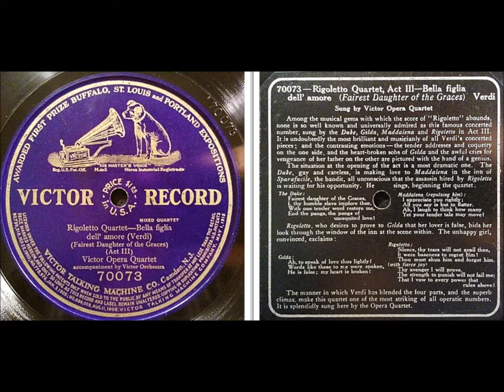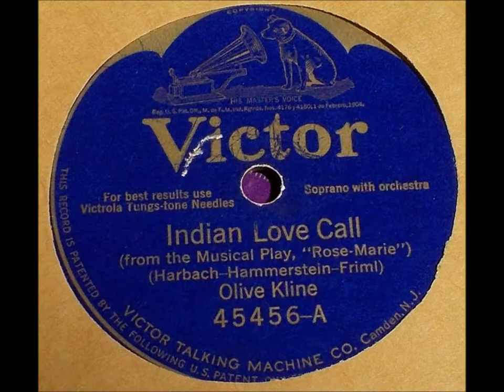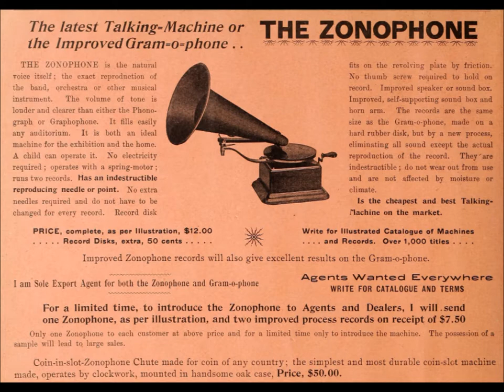Romberg song "Will You Remember?" Olive Kline & Lambert Murphy "Alice Green" & "Raymond Dixon"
The Romberg song "Will You Remember?" is sung by Olive Kline & Lambert Murphy

The label gives the singers' names as "Alice Green" & "Raymond Dixon"

Olive Kline made records exclusively for the Victor Talking Machine Company, beginning in 1912 and ending in 1935. In contrast to many singers invited to make records after they had already established themselves as concert artists, she used a successful recording career as a springboard for a concert career.

Victor's 1922 catalog states, "Until a year or so ago she was a member of one of the highest-salaried quartets in the history of American church music, at the West End Collegiate Church in New York. Declining an offer to appear in opera, she nevertheless gave up this position to devote her entire time to concert work and the making of Victor records."

She was born in Amsterdam, New York. Though sources give different dates, her birth certificate establishes that she was born on July 7, 1887. When she was around ten, her family (she had two brothers) moved to Schenectady, where her father worked as a General Electric employee. She began high school in Schenectady and then went to St. Agnes Girls' School in Albany, New York.

Kline's father played piano and encouraged his daughter to pursue a concert career as a pianist, but finally her vocal talents became evident. Her first vocal teacher was Herbert Wilbur Greene, and she paid tribute to this teacher by adopting the nom de disque Alice Green for some recordings ("Alice," close to "Olive," was a natural choice).

Established as a soloist in prominent churches, she began recording as a solo artist in mid-1912 (she may have participated anonymously in ensemble recordings before this). In a February 16, 1976, interview with Merritt F. Malvern (the interview was recorded but never transcribed or made public), she recalled that Harry Macdonough, a member of the church quartet in which Kline was a substitute singer, invited her to make records: "A tenor was...the manager of the Victor office in New York, and during the sermon he wrote me a little note that said, 'How would you like to come down on Tuesday and make a test record for the Victor company?' Well, of course, I almost fell off my chair, I was so excited."

Her first record was "Spring" on Victor 17135, issued in September 1912. For the next few years she was issued on black label Victors and, beginning in 1917, on blue also.

Her name was never on purple label Victor discs--in the hierarchy of singers, Kline was not as elevated as fellow soprano Lucy Isabelle Marsh. Kline was given popular material that Marsh would never have been given.

After 1926 Kline was on some Red Seal Victors (as "Olive Kline") as well as some black label discs (as "Alice Green").

Starting in late 1915, for songs of a decidedly popular nature, beginning with the duet "They Didn't Believe Me" (credited to "Alice Green--Harry Macdonough," Victor 35491), she was credited on some black labels as Alice Green.

In 1916, which was probably her busiest year as a recording artist, and continuing to June 1917, she was sometimes issued as Olive Kline on black label Victors (such as in the trio of Kline, Wheeler, and Dunlap) but more often as Alice Green (even for solos from Handel oratorios issued on Victor 35623 in May 1917).

Upon being elevated to blue label status in June 1917, the soprano was no longer issued on new black label discs as Olive Kline with the exception of "Whispering Hope" backed by "Abide With Me" on electrically recorded Victor 19873, a remake of an earlier record. Into the 1920s she continued to be issued as Olive Kline on blue label discs and as Alice Green on black label discs.

She recalled during her retirement years that when issued as Alice Green she was paid no royalty whereas she received royalties for discs issued under the name Olive Kline.

A big seller in 1920 was blue label Victor 45201, featuring the Egan-Whiting composition "The Japanese Sandman" backed by Cole Porter's "An Old-Fashioned Garden" from the show Hitchy-Koo. She recalled receiving more in royalties for that disc than for any other.

She made few records after 1928. Perhaps her last recording as a Victor Light Opera Company member was made on June 28, 1929, when she sang in a medley from the show Follow Through. In the 1930s she made a few black label records for Victor's Educational Catalog. She sang on radio in the 1920s and 1930s.

Known as "Ollie" to friends, she married Dr. John Walter Hulihan in 1919, moved at that time to Pelham, New York, and resided there until her death.

She died on July 29, 1976.